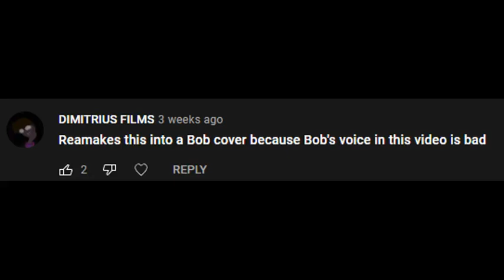Tabi vs. Bob/Bob sings Genocide | FNF